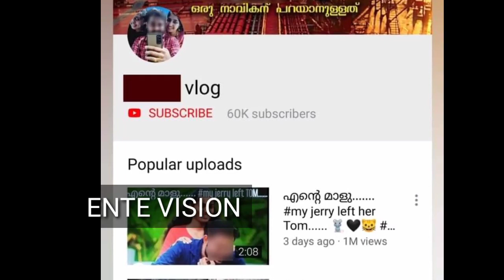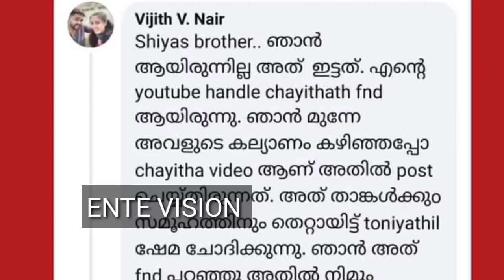Vismaya brother vijith to shiyas kareem